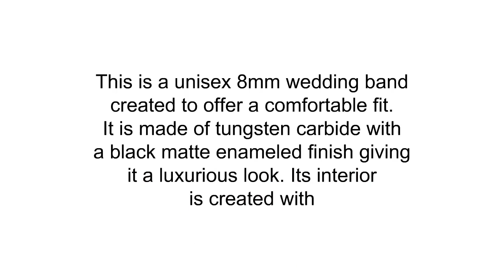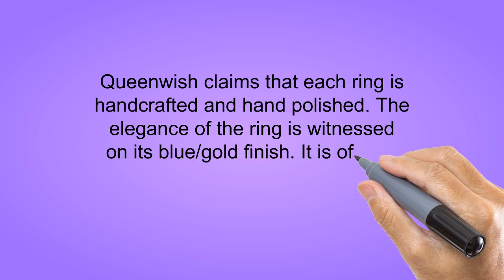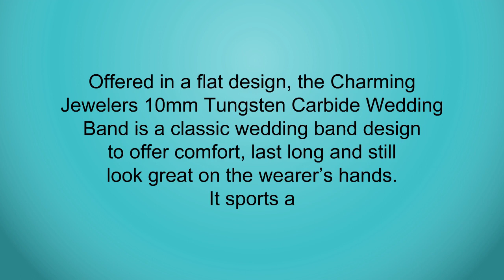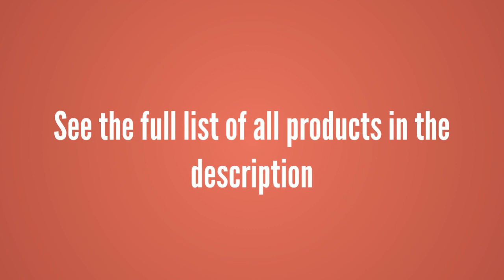Black Tungsten Wedding Bands Reviews of 2019 - Best Black Tungsten Wedding Bands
3. Charming Jewelers Tungsten Wedding Band Ring 8mm Men Women Comfort Fit Grey Black 18K Yellow Gold Plated Bevel Edge Brushed Polished
2. Queenwish 6/8mm Tungsten Carbide Wedding Bands Blue Silver Dome Bridal Engagement Rings for Couples
1. Charming Jewelers Tungsten Wedding Band Ring 10mm for Men Women Comfort Fit Black Beveled Edge Polished Brushed